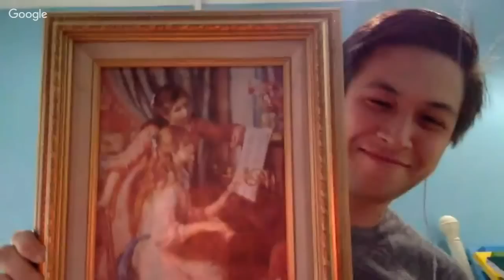USMNT vs. Costa Rica 2016 Postgame Show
Klinsmann must go after the USMNT capitulates to Costa Rica in World Cup qualifying. The 4-0 defeat is our worst in qualifying since the 70's. Clayton and Ty recorded live after the match.